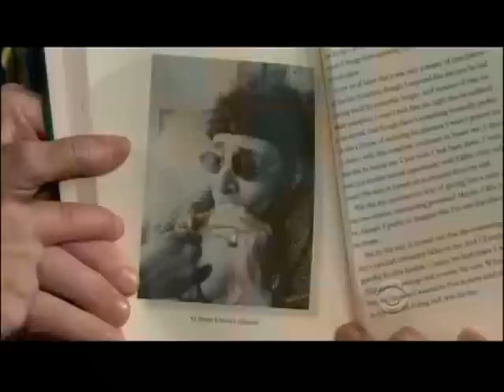Craig Ferguson 1/3/12D Late Late Show Carrie Fisher XD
Craig chats with Carrie Fisher...the red human hand.